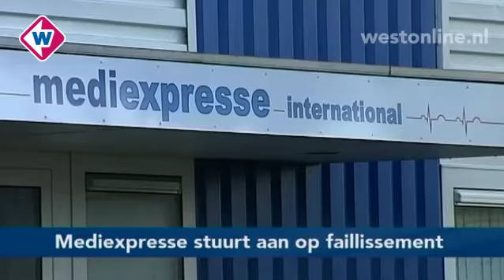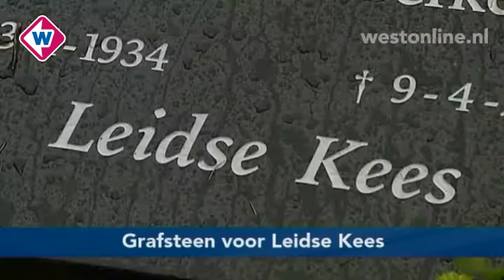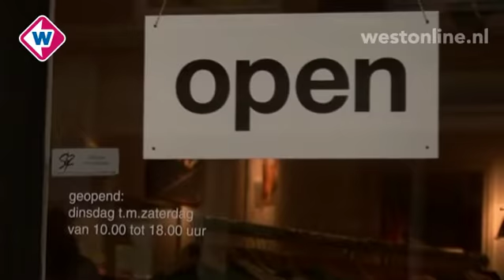TV West Nieuws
Woensdag 4 januari 2012, 11.00 uur:
* Chauffeurs van Medi-Expresse sturen aan op faillissement
* Vogelflappen Vogelwerkgroep Koudekerk/Hazerswoude
* Woede op uitstel verbreding N207
* Grafsteen voor Leidse Kees
* Fossielenjagers Zandmotor